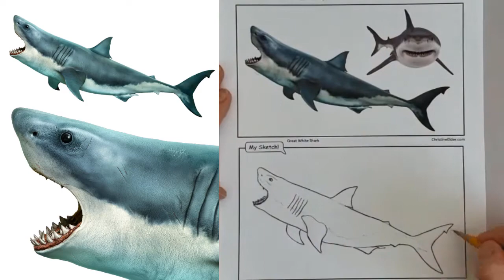Let's Sketch a Great White Shark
In celebration of Shark Week and Shark Fest, here’s a 2-minute speed drawing demonstration of how to draw a great white shark.

If you’d like to learn lots more about the biology and anatomy of sharks as well as watch two full-length narrated step-by-step demonstrations of drawing both a great white shark and a hammerhead shark, then click the link below: